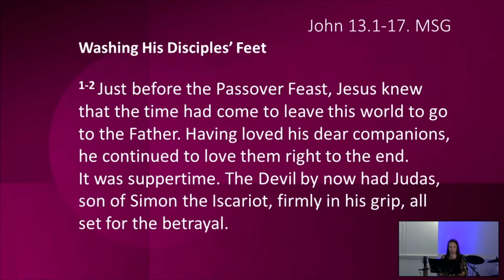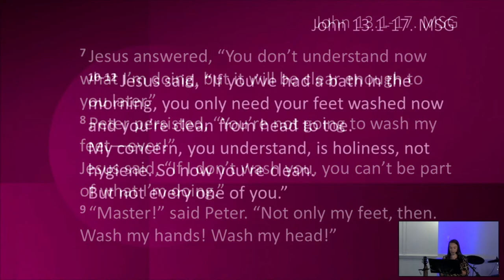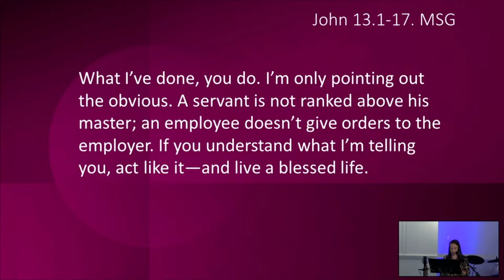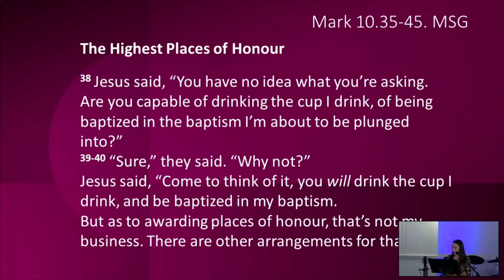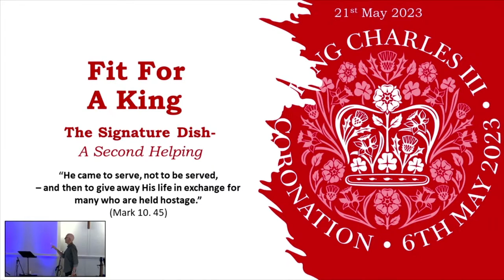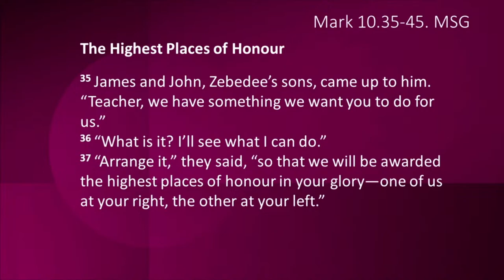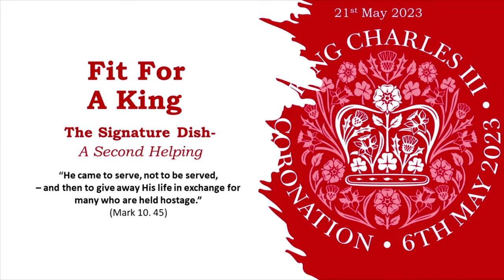Gympie Regional Uniting Church Service